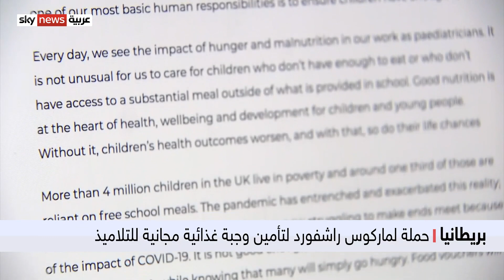بريطانيا | حملات ضد قرار الحكومة إلغاء الوجبات المجانية للتلاميذ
انطلقت في بريطانيا حملات شعبية لدعم الأطفال الأشد  فقراً بوجبات مجانية في المدارس.
جاءت تلم الحملات بعد قرار حكومي بوقف هذه الوجبات بحلول النصف الثاني من السنة الأكاديمية الحالية، مما أثار موجة غضب كبيرة في بريطانيا.